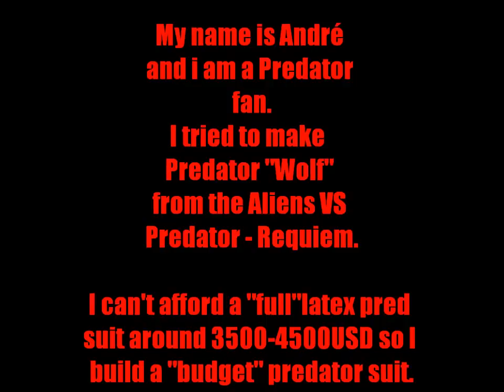Predator suit costume budget Wolf AVPR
A short vid of my Wolf Predator suit i build. Budget